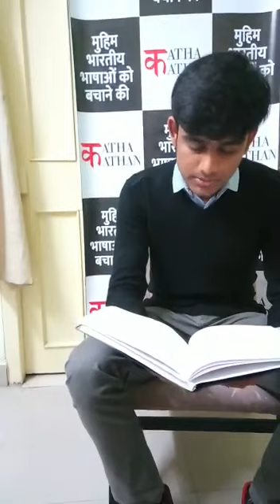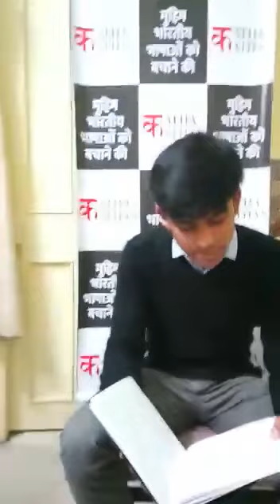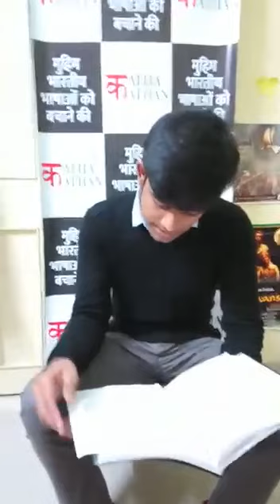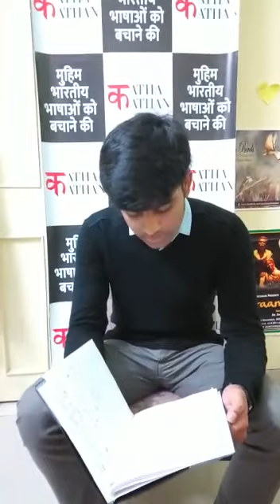Firdaus by Prajwal Tripathi